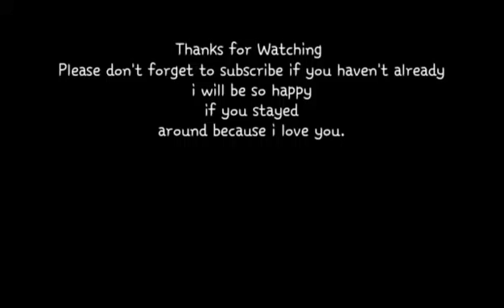20 Facts About Me || TAG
Hey my loves something more personal zi hope you enjoy it. Kisses